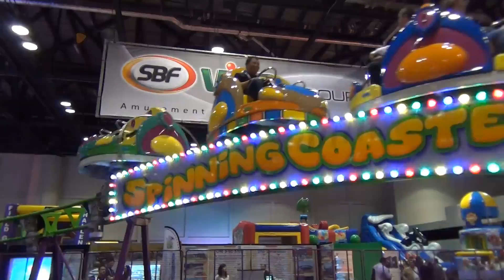Spinning Roller Coaster POV IAAPA 2013 SBF Visa Booth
Italian ride manufacturer had a "spinning coaster" at their IAAPA booth in 2013. Here's the ride footage of it!